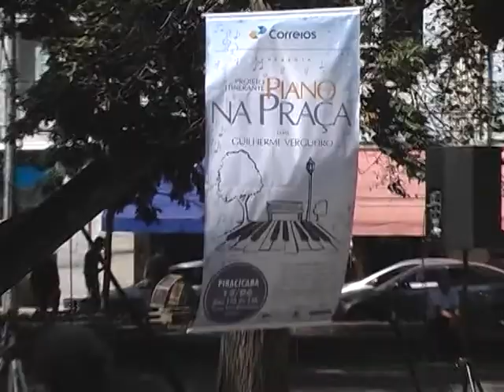PIANO NA PRAÇA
Projeto Piano na Praça com apoio da Secretaria Municipal de Defesa do Meio Ambiente, mostra o talento do Pianista Carioca Guilherme Vergueiro.